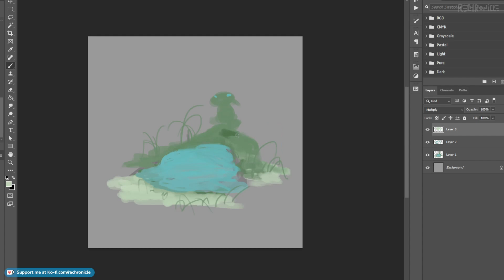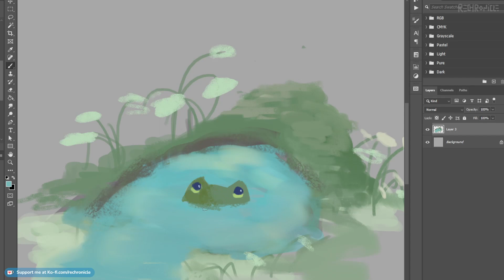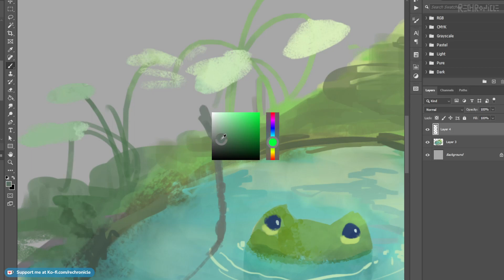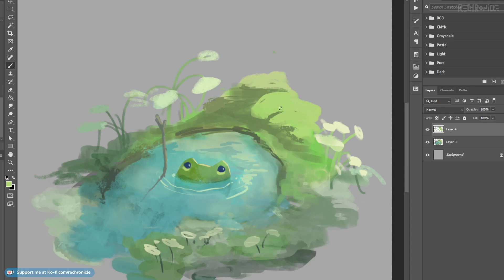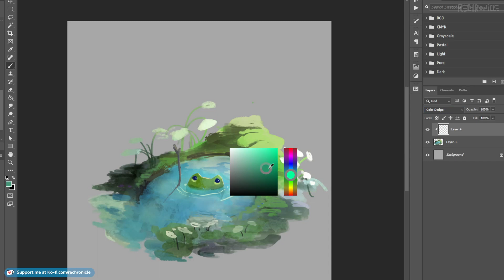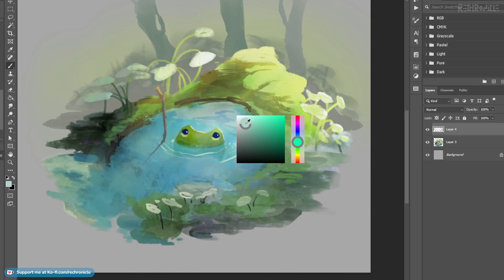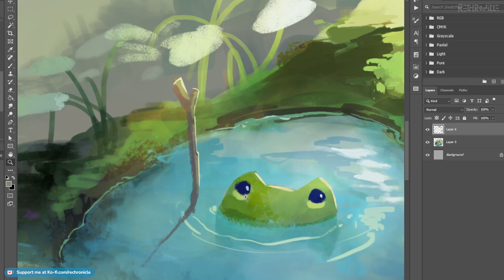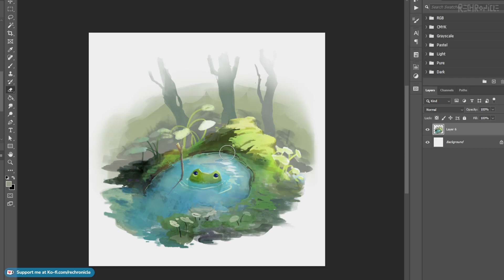frog with a secret wisdom | Sagehaven Pond drawing process [no sound]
┳━┳ ノ( ゜-゜ノ)